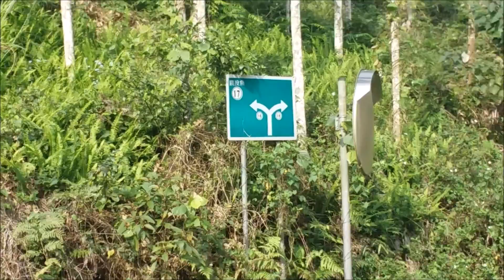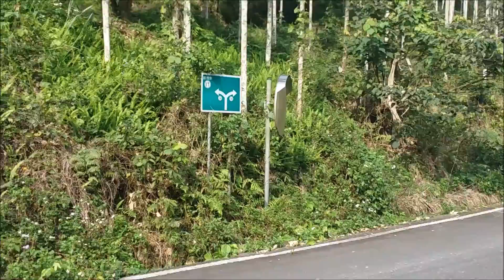Short Bike Ride--Yuchih, Taiwan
Another bike ride around town